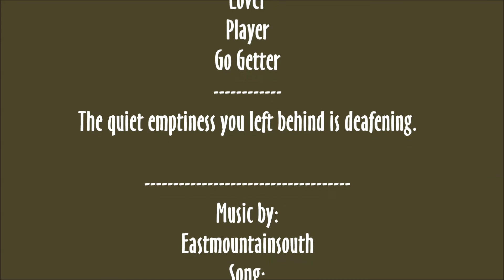Tayto Movin On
Tayto has made the journey...